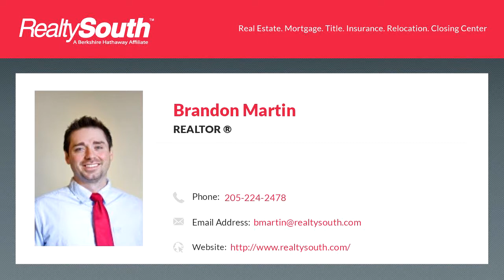Homes for sale - 232 Meadow dr, Holly Pond, AL 00000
Bedrooms: 3
Bathrooms: 1
Square Feet: 1053
Price: $59,900

12/17/2018 09:37:02 pm

Last modified: